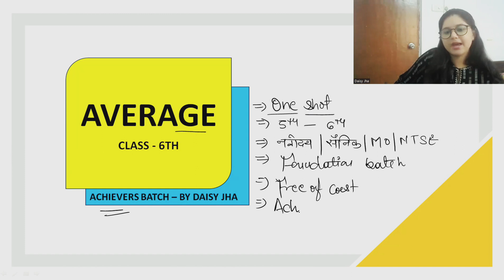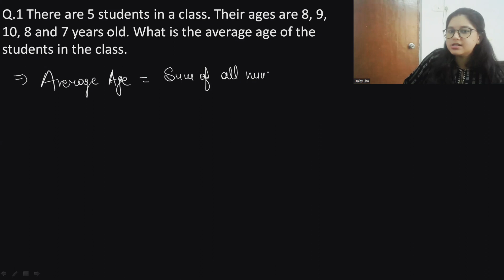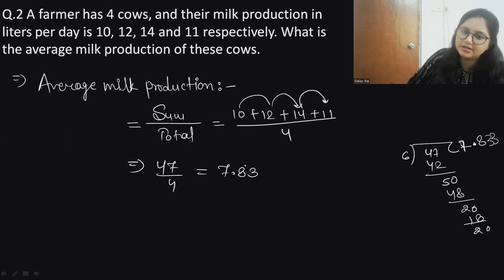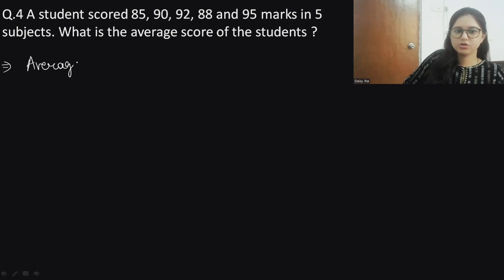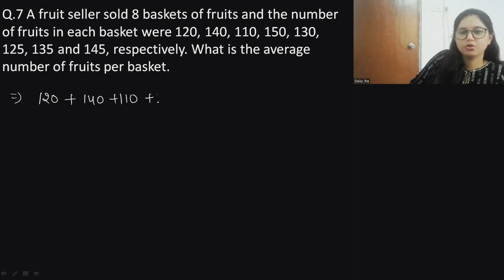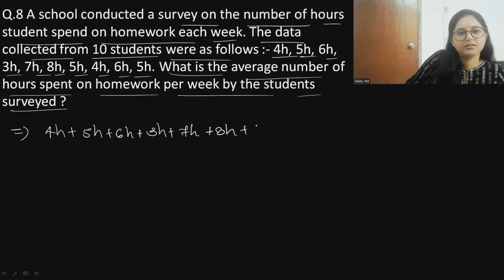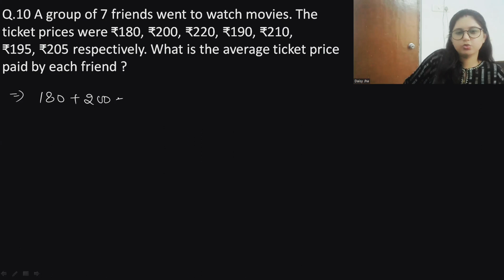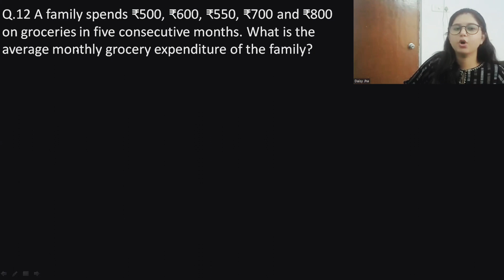Average In One Shot || Class - 6th || ACHIEVERS BATCH || नवोदय विद्यालय/सैनिक स्कूल/Maths Olympiad